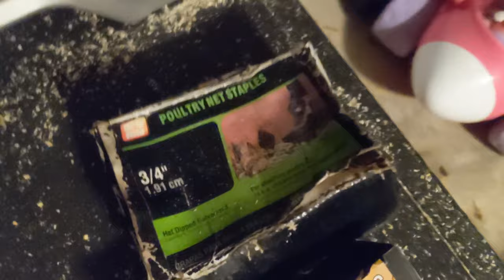DIY Compost Sifter + Gin Trash Compost!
Join me today as I showcase my very roof compost sifter build. Also I will take you with me as I go to the servico Gin in courtland to get a load of gin trash compost. with the exception of a threat of pigweed invasion, I feel like this compost will be a very affordable means for soil nutrition.